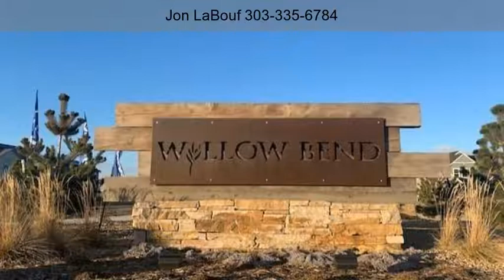14473 Hudson Way Thornton CO 80602